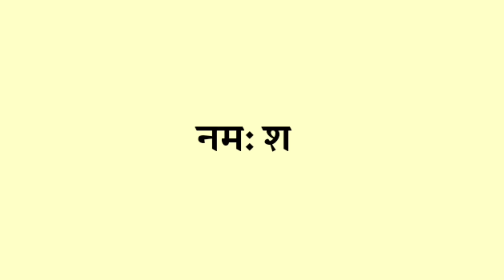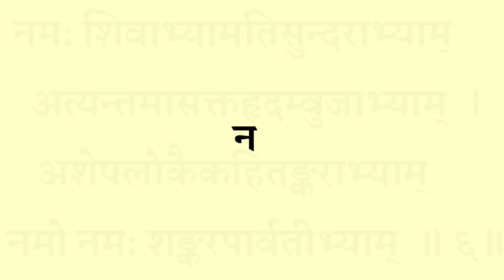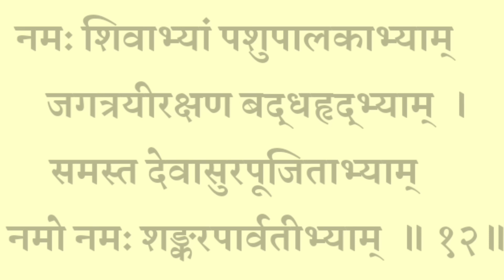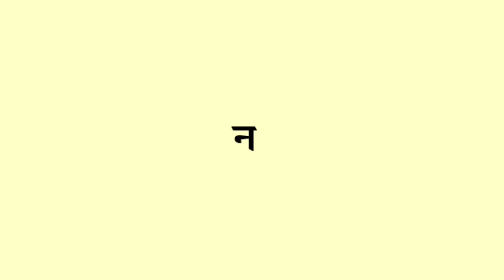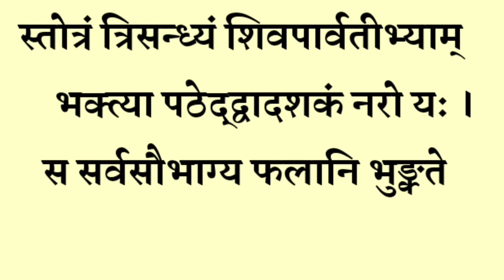सोमवार शिव गौरी वंदना|| शिव गौरी स्तोत्रम्|| Shiva Gouri Stotram|| सुख शांति धन वैभव के लिए सुनें